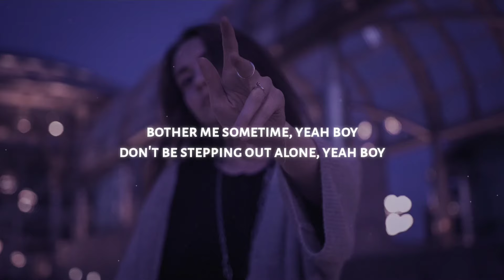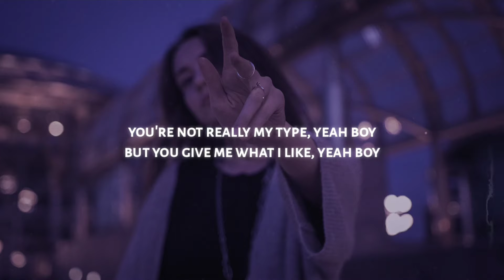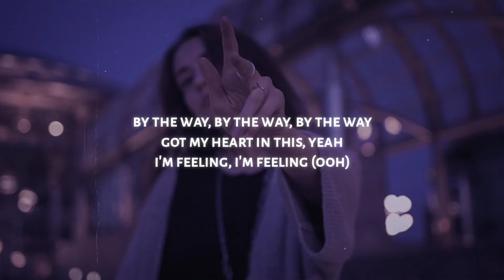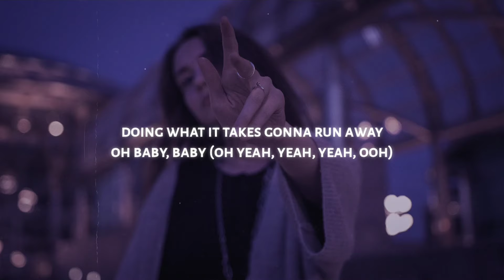Izzy Bizu - Faded (Lyrics)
◼️ Lyrics: Izzy Bizu - Faded

[Verse 1]
Bother me sometime, yeah boy
Don’t be stepping out alone, yeah boy
I can’t say that it won’t fall apart
We both know it'd be a lie if we left with no goodbye (Yeah)

[Pre-Chorus]
Nothing left to say, oh baby
What you want from me?
Doing what it takes
Gonna run away
Oh yeah, yeah, yeah (Ooh)
Oh baby, baby (Ooh)

[Chorus]
I’m feeling high, yeah I’m feeling low
When you say goodbye I already know
I’m feeling faded
I’m feeling faded
’Cause we out of time
We already know that we can’t fake it
I’m feeling faded (Ooh)
Gonna run away
Oh baby, baby (Oh yeah, yeah, yeah, ooh)
I’m feeling faded
I’m feeling faded

[Verse 2]
You're not really my type, yeah boy
But you give me what I like, yeah boy
I've been waiting 'round the block for you
You're always running late
Why you gotta make me wait? (Yeah)

[Chorus]
I’m feeling faded
I’m feeling faded
Gonna run away
I’m feeling faded
I’m feeling faded

[Bridge]
It’s getting late, getting late
Wanna stay, wanna stop that clock, yeah
Anyway, anyway, anyway
I could run with you
By the way, by the way, by the way
Got my heart in this, yeah
I’m feeling, I’m feeling (Ooh)

[Chorus]
I’m feeling faded
I’m feeling faded
Gonna run away
I’m feeling faded (I’m feeling faded)
I’m feeling faded
I’m feeling faded